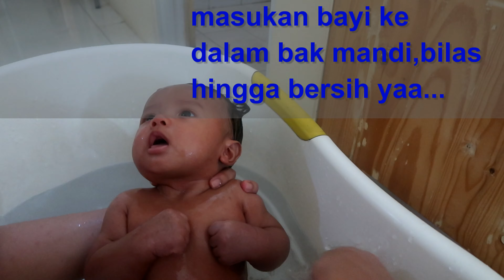cara memandikan bayi baru lahir yang baik dan benar/tutorial memandikan bayi newborn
halo teman berikut video tutorial memandikan bayi baru lahir yang baik dan benar,,baiknya bayi mandi pagi dan sore dengan menggunakan air hangat suam-suam kuku, tidak terlalu panas da tidak terlalu dingin yaa.. jangan memandikan bayi ketika lagi demam yah,ada baiknya cek suhu terlebih dahulu..semoga bermanfaat..